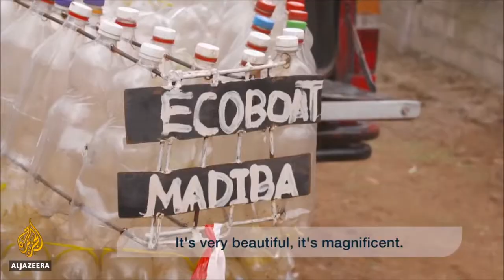Reimagining Plastic: Turning Waste into Products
ALJAZEERA à travers son documentaire EARTHRISE met ici en avant le programme de Madiba&Nature et sa stratégie pour lutter éfficacement contre la pollution plastique et mitiger les effets de l'URGENCE CLIMATIQUE!

It's a legacy to take care of the environment, to take care of our planet, and to clean our cities,' says the social entrepreneur Ismael Essome who turns used plastic bottles into eco-boats [Al Jazeera]
Please share your feedback with us
Mandela Washington Fellowship for Young African Leaders
U.S. Embassy Yaounde

We stand here to build